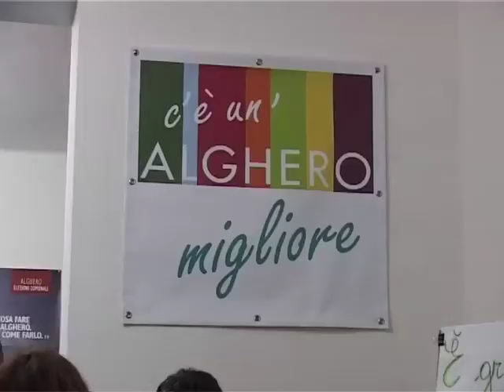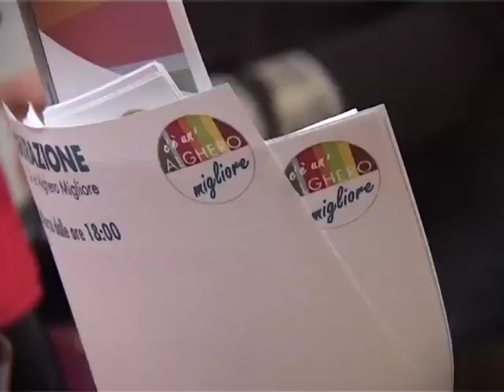C'è un'Alghero Migliore inaugura la sede in via Asfodelo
ALGHERO 18/03/2012 - "C'è un'Alghero Migliore" inaugura la propria sede in via Asfodelo, 85. Ecco gli interventi della capolista Maria Graziella Serra e del candidato sindaco del centrosinistra, Stefano Lubrano.